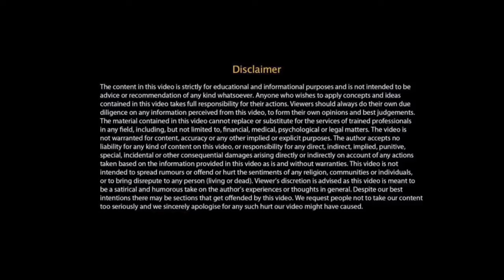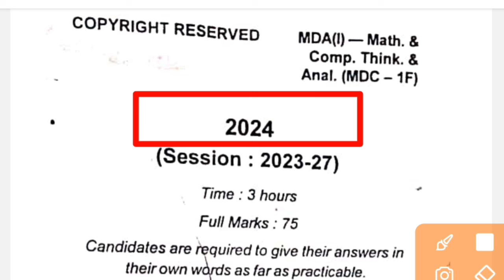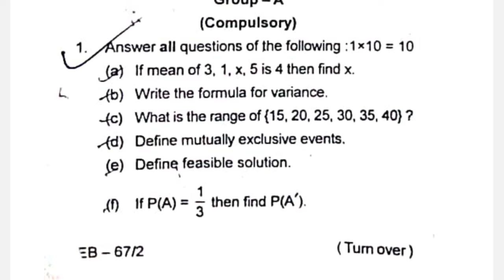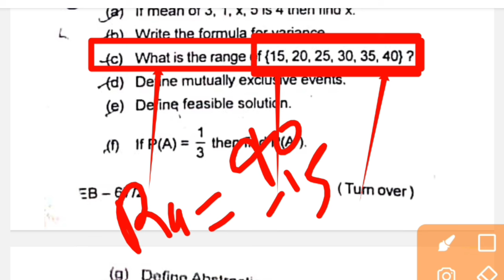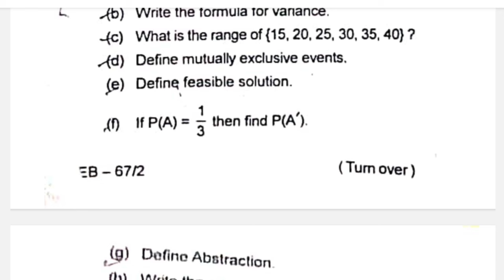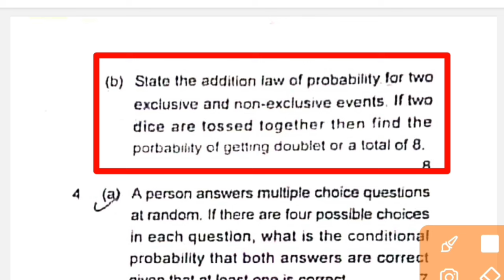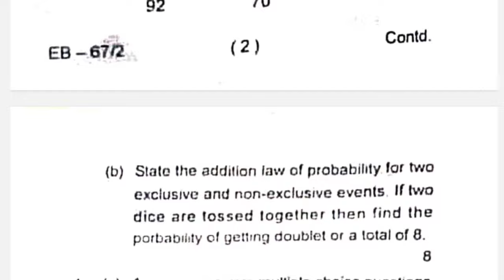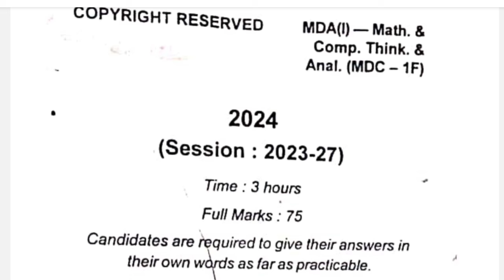mathematical and computational thinking analysis sem 1 sem 2 & sem 3 question paper 2024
mathematical and computational,
thinking analysis sem 2, mathematical and computational